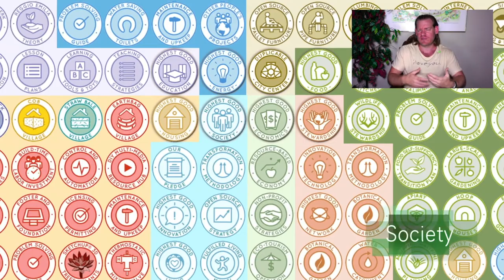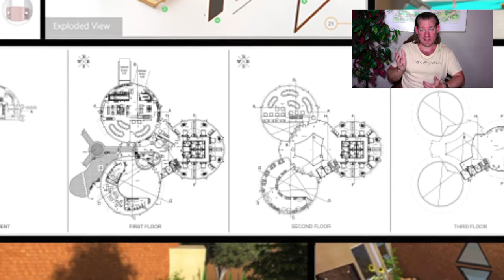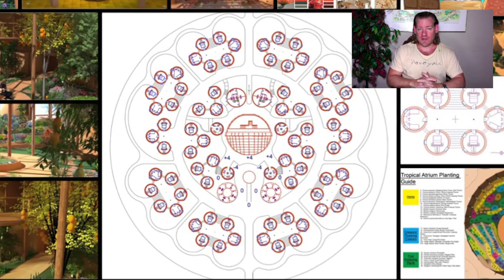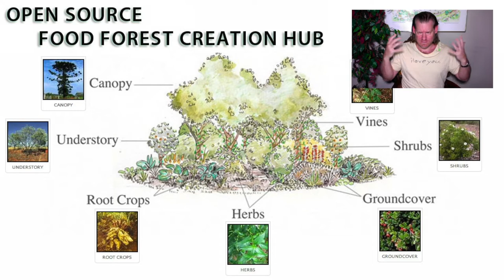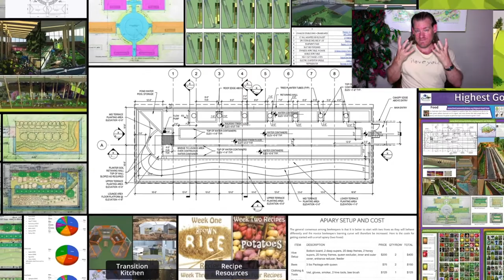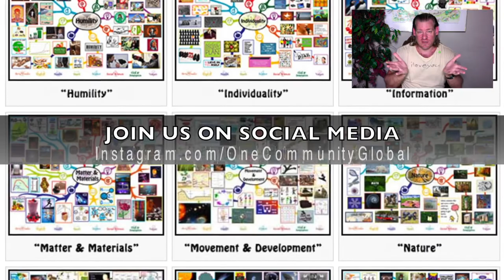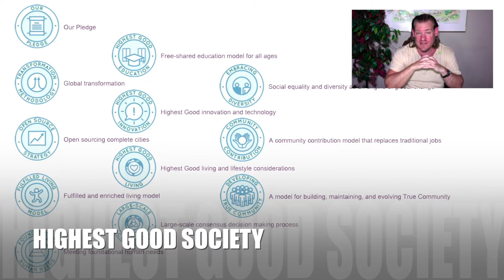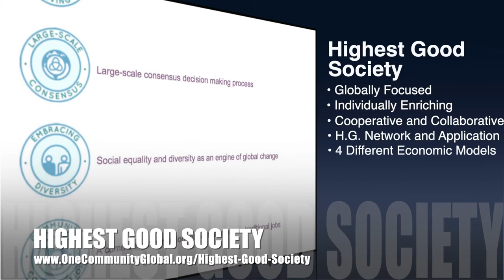Preserving Conditions that Make Life Wonderful - One Community Weekly Progress Update #500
Conditions that Make Life Wonderful| Global Collaboration | Open Source Cooperation | Sustainable Energy | Global Sustainability | World Change | Green New World | One Community | Weekly Progress Update #500 Specifics are

“Preserving conditions that make life wonderful is something that can be studied, quantified, constructed and replicated. One Community is developing open source and free-shared models to achieve this. They include food, energy, housing, education, for-profit and non-profit economic design, social architecture, fulfilled living, global stewardship practices, and more. This is the October 23rd, 2022 edition (#500) of our weekly progress update detailing our team’s development and accomplishments.”

THIS WEEK'S TOPIC: Preserving Conditions that Make Life Wonderful